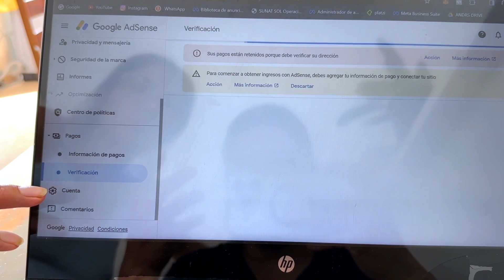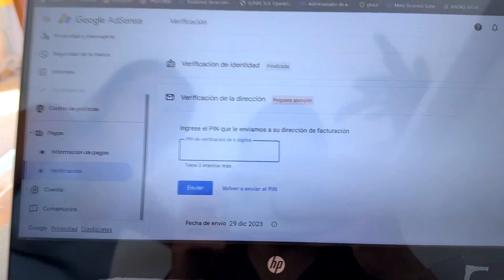Que es el pin de google Adsense- Monetización de YouTube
llegooo el gran día peroa hora no sabes como lograr la monetización del canal de youtube pues es un poco enredado pero ya lo logre cada paso toma su tiempo  y el que mas puede tardar es el pin que google adsense te envía a tu casa que mi caso fue al rededor de 3 meses.
Si requieres ayuda me escribes por favor!!